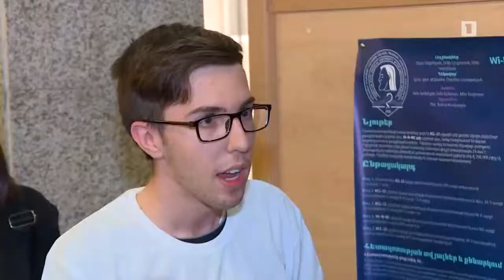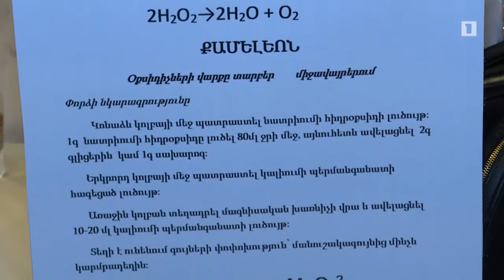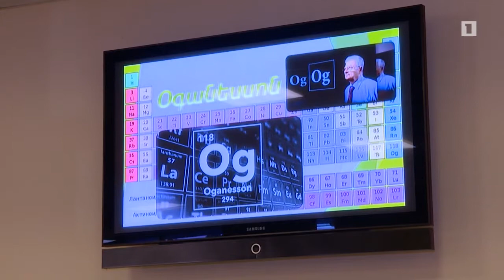«Հերացի» ավագ դպրոցի սաները աշակերտական գիտափորձեր են կատարել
Վստահ եմ, որ հենց այս սերունդն է կարողանալու հաղթահարել քաղցկեղը, ինչպես նաև շրջադարձային փոփոխություններ բերելու կենսաբանության մեջ՝ զարգացնելով տրանսպլանտալոգիան: